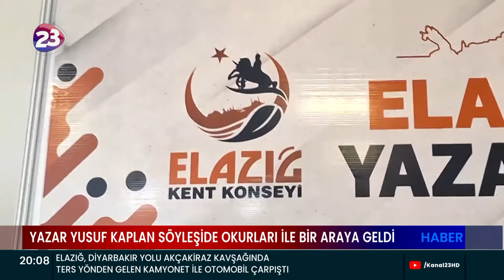ELAZIĞ BELEDİYESİ’NİN DÜZENLEDİĞİ 5. KİTAP FUARI SÖYLEŞİ VE İMZA PROGRAMLARI İLE DEVAM EDİYOR